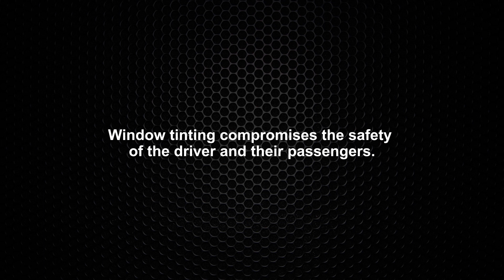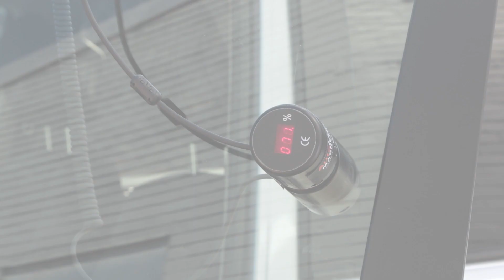How To Use The AutoLight Standard Window Tint Meter Tester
Shop the AutoLight Hands Free Magnetic Window Tint Meter on Premium Diagnostic Equipment

Discover the precision of the AutoLight Standard Window Tint Meter Tester in our step-by-step guide on accurate tint measurements. This easy-to-use device is essential for maintaining compliance and ensuring the safety of your vehicles.

Unlock the potential of your window tint testing with the AutoLight Standard Window Tint Meter Tester. Follow these steps for accurate readings:

1. Align the AutoLight tubes on either side of the window, ensuring precise alignment for accurate readings.
2. Press the button for a quick and precise reading, surpassing the limitations of a simple visual inspection.
3. AutoLight displays the transmission as a percentage; compare it with local regulations.
4. Repeat the process for each window area to be tested.

Tips for Accurate Results:

1. Clean the glass before testing to ensure precise measurements.
2. Avoid taking measurements in strong sunlight to prevent stray light interference.
3. Always align the tube sensors for the most accurate readings.
4. Handle AutoLight components with care to avoid damage.

AutoLight Standard Window Tint Meter Tester - Ensuring Compliance and Safety:

AutoLight is a vital tool for law enforcement agencies, testing authorities, and those involved in fleet safety management. This lightweight tint meter guarantees accurate readings, compliance with roadworthy regulations, and adherence to ISO 3538:1997 standards.

Features:

- User-friendly tint meter with a single-button operation.
- Compliance with roadworthy regulations and ISO 3538:1997.
- Lightweight design (350g) for portability.
- +/- 3% Accuracy for reliable results.

Specifications:

- Compliant with ISO 3538:1997 & ASTM D-1003-00 standards.
- Spectral sensitivity conforms to the photopic curve V (λ) of the CIE 1931 standard observer.
- Light source: 2856ºK ± 50ºK, conforming to CIE illuminant A.
- Lamp voltage stabilized within ±0.1%.
- Accuracy: Linear from 20 - 100%, ±3%.
- LED readout 0 - 100%, optimized for digital photography.
- Power Source: 2 x MN 1604 batteries (9 volt).

Advantages of Opting for the AutoLight Hands Free Magnetic Window Tint Meter:

1. Swift Alignment and Quick Results: Experience accelerated alignment processes and obtain rapid results, streamlining your window tint testing procedures with the magnetic version.
2. Convenient Hands-Free Operation: Achieve unparalleled convenience with hands-free functionality, enabling you to capture photos effortlessly. This feature is particularly essential in regions where it is mandated, ensuring compliance with jurisdictional requirements.

Upgrade your testing capabilities with the AutoLight Standard Window Tint Meter Tester. Drive safety, drive compliance.